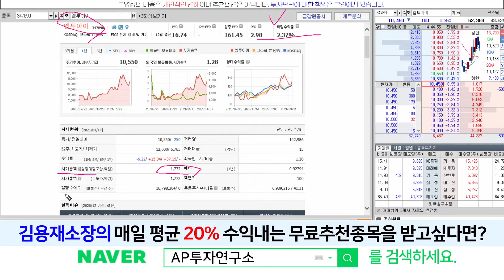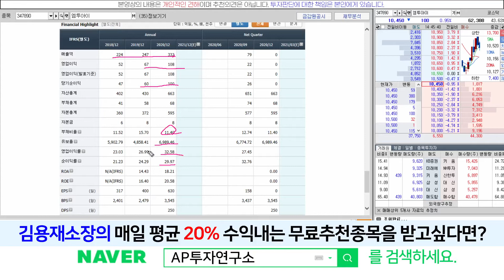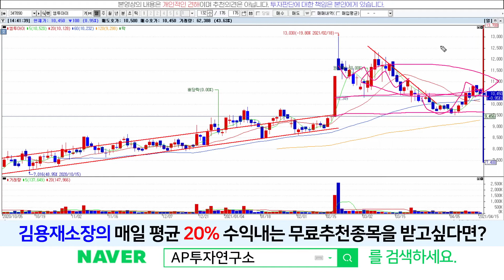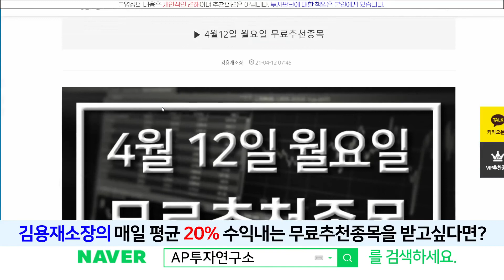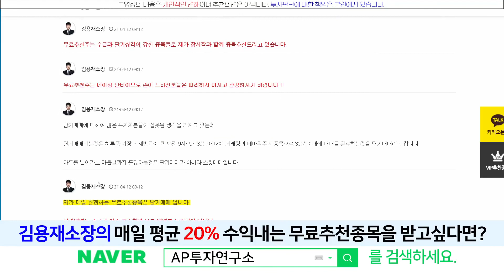엠투아이(347890) - 확실하게 기반잡은 스마트기업